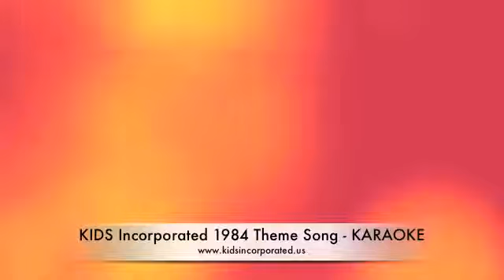KIDS Incorporated Album Theme Song KARAOKE!!